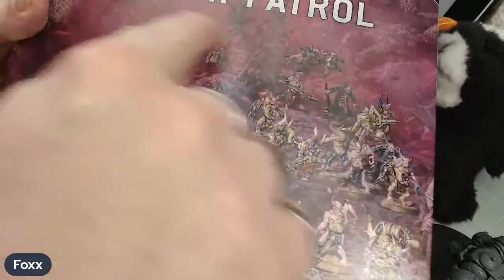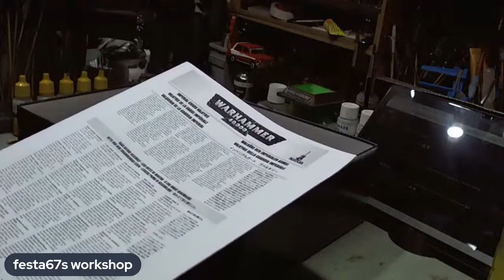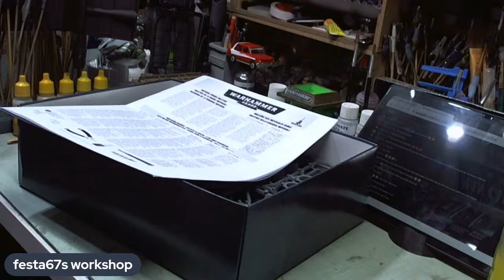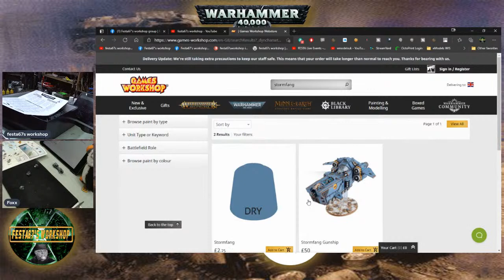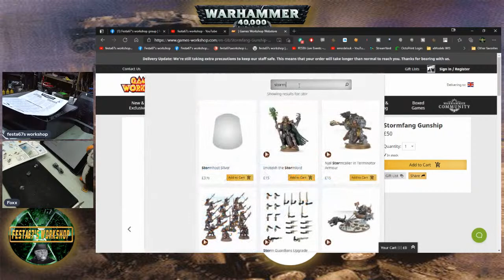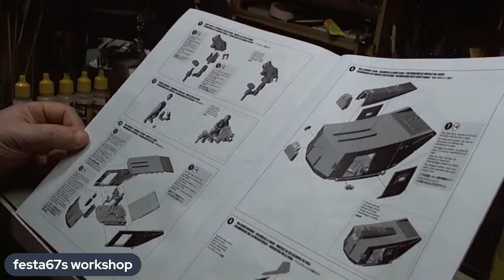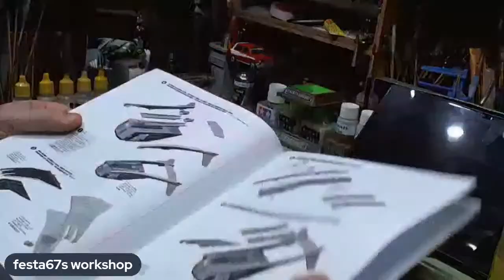Warhammer 40K Baneblade build P8 [Live ]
Yes you read it correctly, Festa's building a Warhammer 40K Baneblade OMG.

I am building my first big Warhammer kit  so its bound to go well.

I will be encouraged/mocked by the modelmakingguru himself .

Join us for the fun...

Tune in to the weekly live shows
The Sunday Brunch 12:30-2:30 PM every Sunday & At the bench Wednesday's at 16:30 UK
Colin/Festa

Check out the community tab for Amazon Links for modelling items that  I use at the bench and for my 3d printing projects.